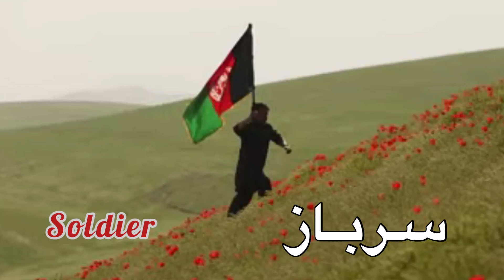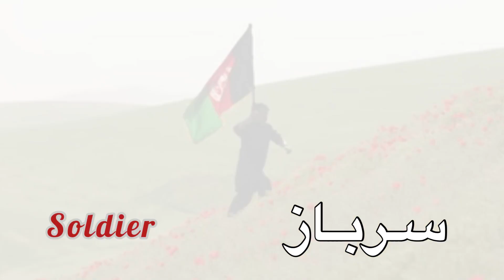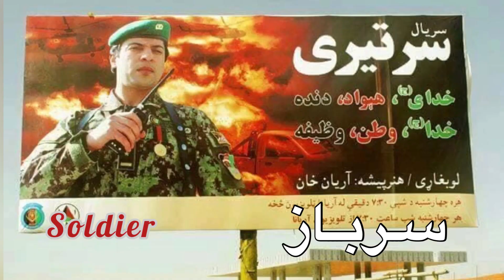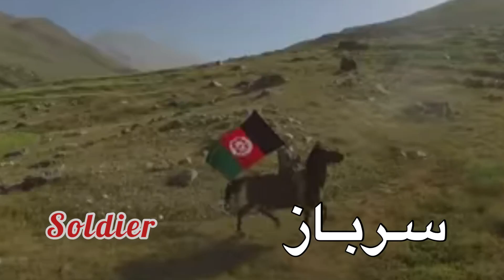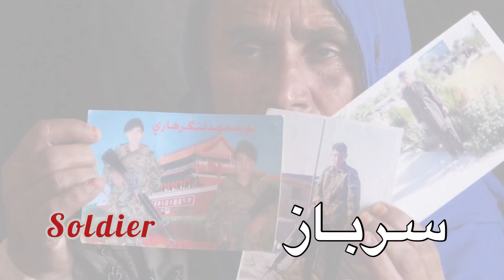افغان سرتیری: ‎د نه ماتېدونکي سرتیري کیسه د هیواد امنیتې دفاعې ځواکونو په ویاړ داریان خان پشتو سندره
اریان خان : سرتېري د یوه نېکمرغه سهار په شان د باور غېږه او د هېواد د ملا تیر ګڼم!
پدې سرود کې د نه ماتېدونکي هغه سرتیري کیسه ده؛ چې د هېواد ساتنې لپاره د خپل سر په بیه قرباني غواړي.

 د هېواد ساتونکي سرتېري نارینتوب د ژوند موخه په هر اکر يا حالت کې څرګنده ده.
 زه د سرتېرو په استازیتوب د هنر له ډګره لکه د تل په شان د ټاټوبي د څوکيوال او سرتېري په توګه د خپل ښکلي ټاټوبي په دفاع کې د هېواد، سولې او امن د دښمنانو پر وړاندې ترڅنګ يا مبارزه کوم.

سرتېري د ټاټوبي ساتونکي
یانې رښتیني اتلان.
مینه او درنښت

— feeling proud.